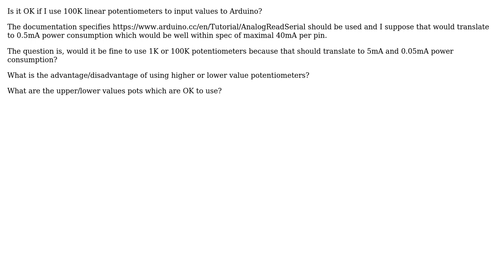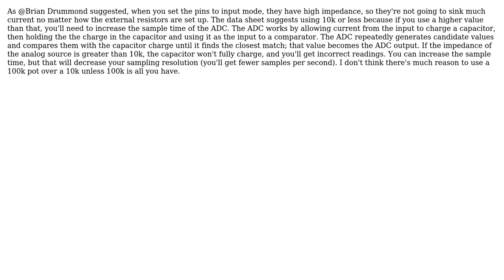Electronics: 100k linear potentiometer with arduino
With thanks & praise to God, and with thanks to the many people who have made this project possible! | Content (except music & images) licensed under CC BY-SA | Music | Images & others | With thanks to user Willis Blackburn user Michael Karas user Bogdan and the Stack Exchange Network Trademarks are property of their respective owners. You are responsible for your own actions.